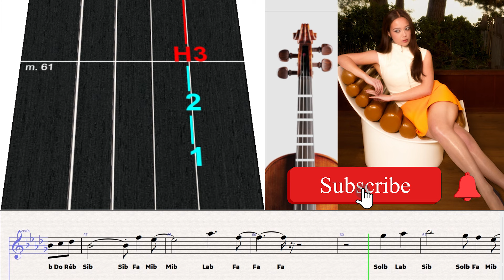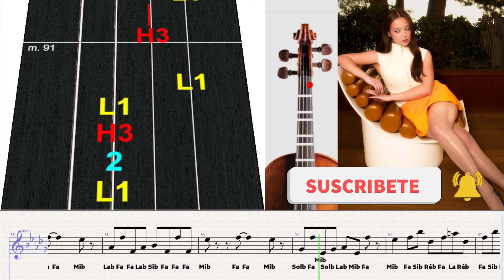Laufey - From The Start Tutorial y Partituras / Violín Lecciones / Tablaturas Violín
Laufey - From The Start Tutorial y Partituras para violín. Aprende a tocar esta hermosa canción con nuestras lecciones y tablaturas de violín.

📥 ¡Descarga partituras y tablaturas gratis! 🎼

🌟 Para todos los niveles:
**Principiantes:** Instrucciones paso a paso
**Avanzados:** Mejora tus habilidades con nuestras tabs y tutoriales Play Along

Martes: Nuevas tabs  /  Viernes: Videos de apoyo

🔹 Únete a nuestra comunidad y aprende violín de manera fácil y dinámica. 🙌❤